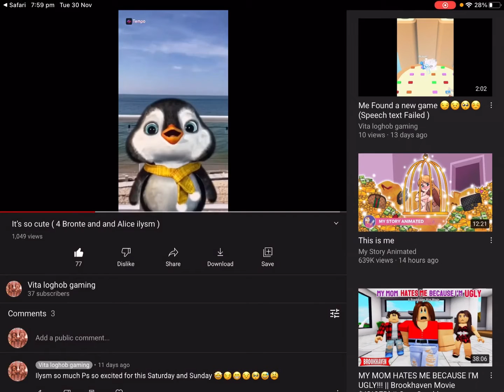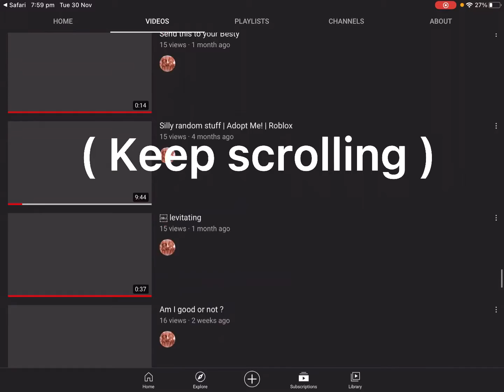I was looking at my channel ( lol 😅😏)